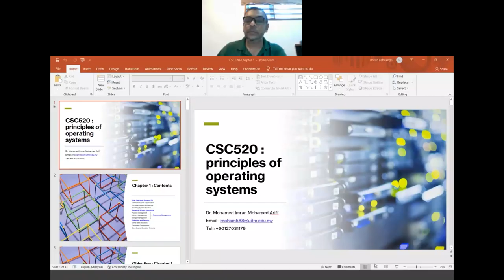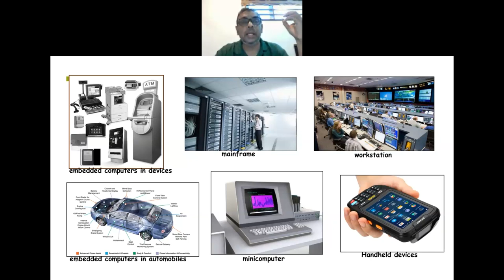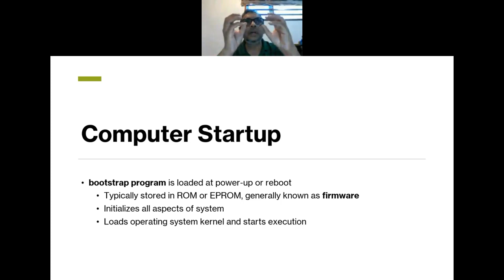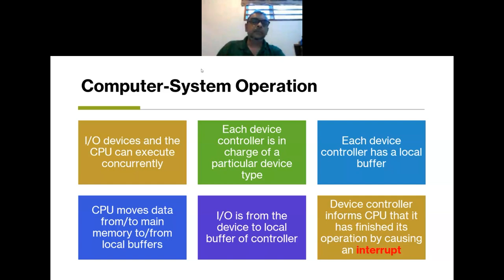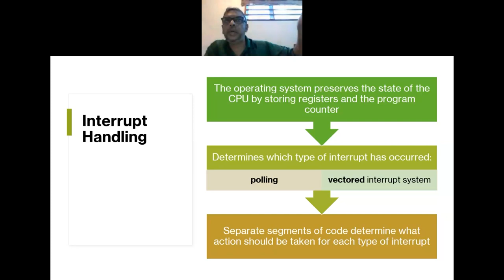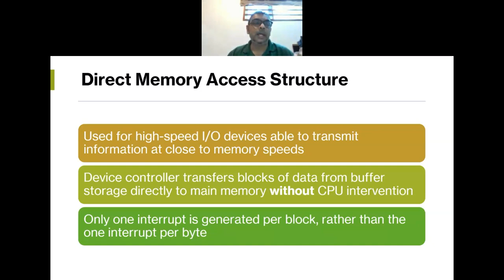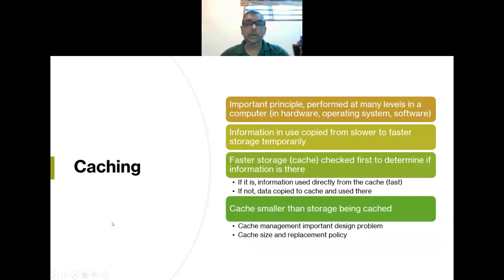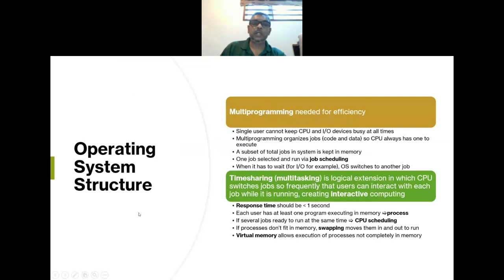CSC520 Operating Chapter 1 30 Mac 2022 (group 3A)